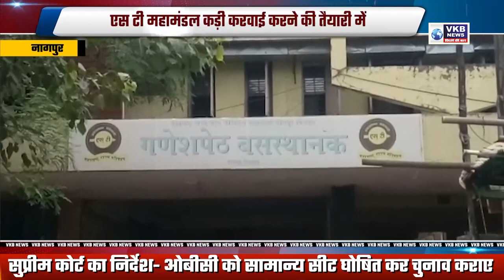नागपुर - एस टी महामंडल कड़ी कार्रवाई करने की तैयारी में